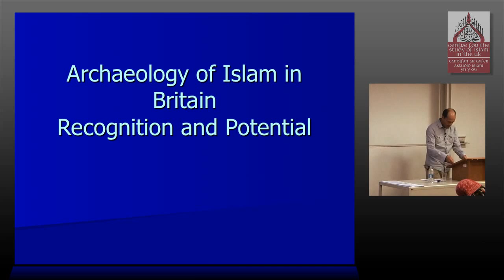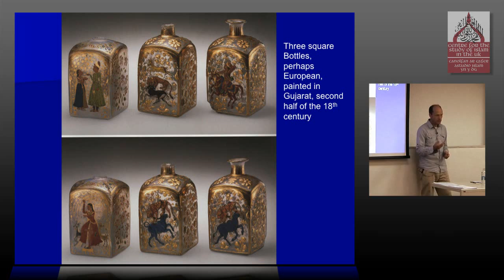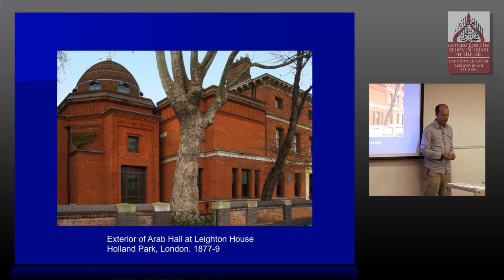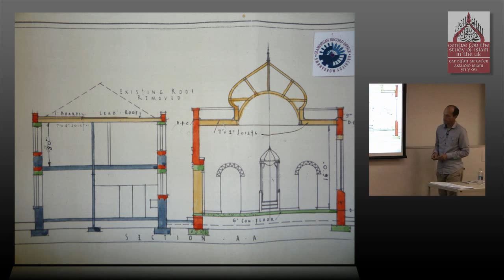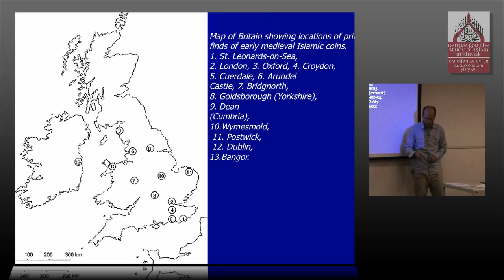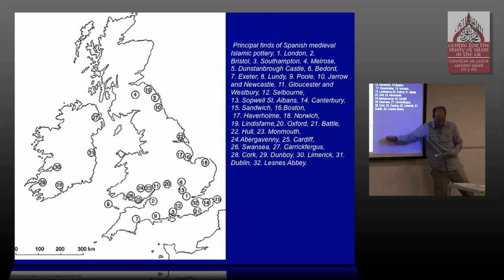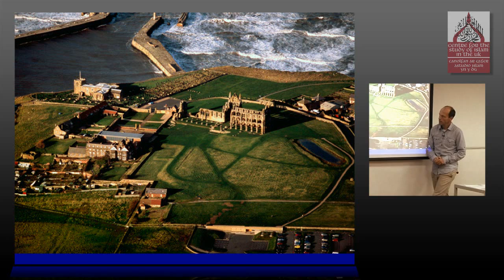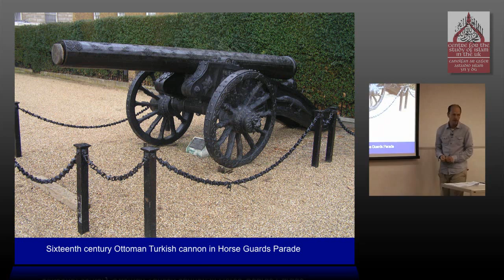2012 Dr Andrew Peterson: The Archaeology of Islam in Britain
Andrew Petersen is Director of Research in Islamic Archaeology at the University of Wales Trinity Saint David. He has carried out archaeological excavations and surveys in a number of Middle Eastern countries including Iraq, Jordan, Syria, Oman and Qatar.